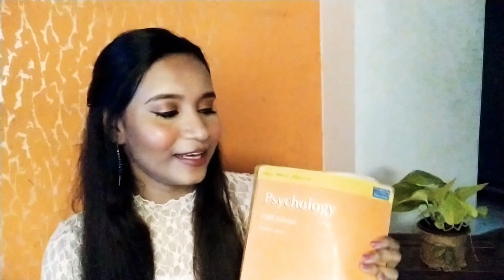BEST PSYCHOLOGY BOOKS FOR I.S.C. BOARD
These are the best books for studying Psychology at +2 level, I.S.C. board. I am myself an I.S.C. Examiner and prefer students to consult Baron, Chhaya and S.K. Mangal for best results.